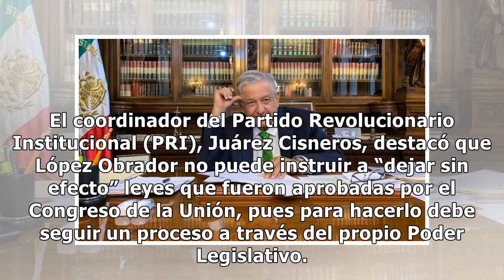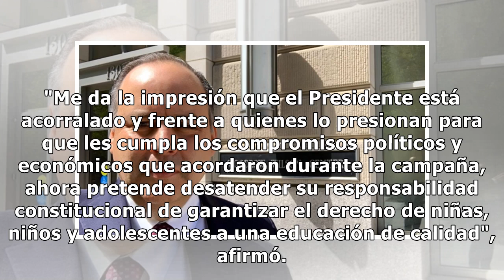Memorándum sobre reforma educativa es ilegal, afirma oposición